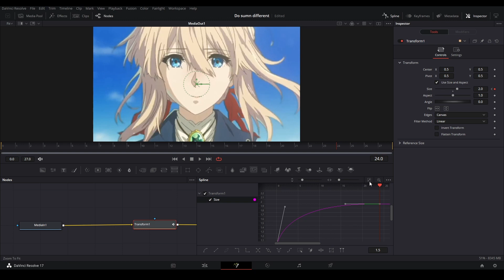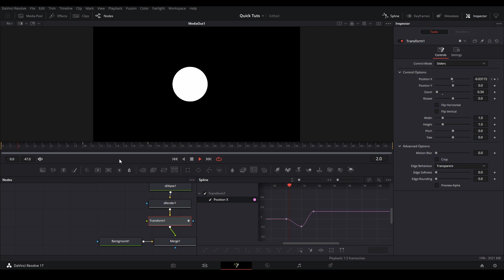DaVinci Resolve | Time Stretch Spline Tool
In this video I will teach you about the Time Stretch Spline Editor tool used for keyframes in DaVinci Resolve.

PeeJ ent PeeJ_ent PeeJ RL AMV Edit AMV Edits AMV Editing Anime Video Anime Music Video Davinci Resolve